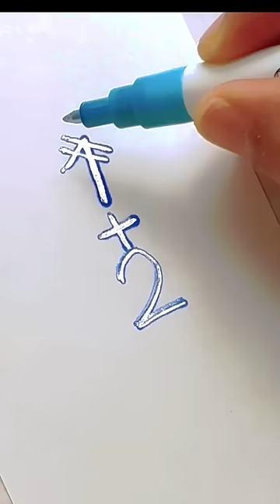Is it very simple???